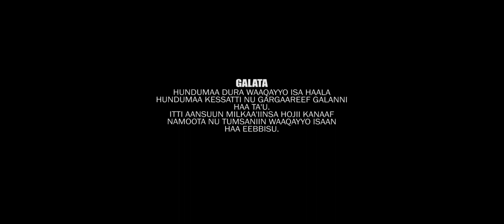DINQISIISAADHA: RHEMA CHOIR [MAKANA YESUS BURQA GARI NAQAMTE]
Gurmuu RHEMA faarfattoota Waldaa Warra Wangeelaa Makana Yesuus Burqaa Gaarii [Naqamtee]